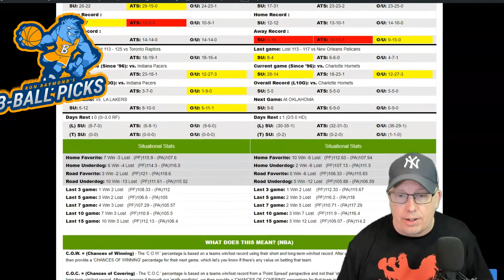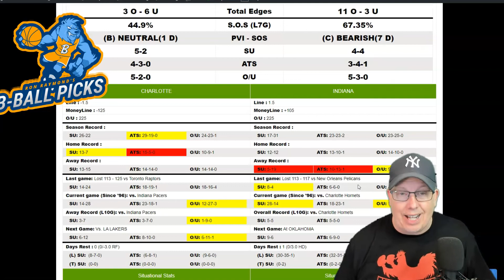Charlotte Hornets vs Indiana Pacers Prediction 1/26/22 - Free NBA Picks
Sports Handicapper Ron Raymond of the Raymond Report has released his NBA preview and prediction on today’s NBA Basketball game between Charlotte Hornets vs. Indiana Pacers for Wednesday, January 26, 2022.